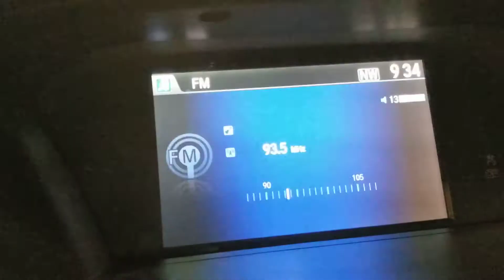2013 Honda Accord Walkaround!!